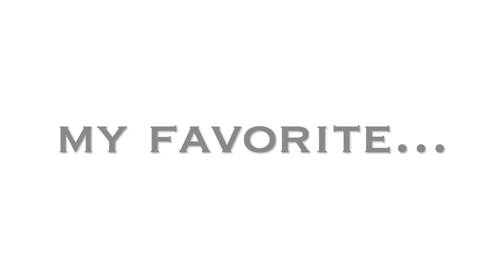Beautiful Attic Home Office Home Decor & Home Design | And Then There Was Style